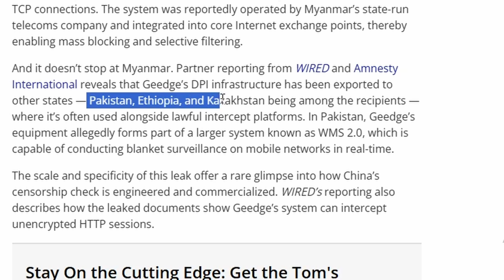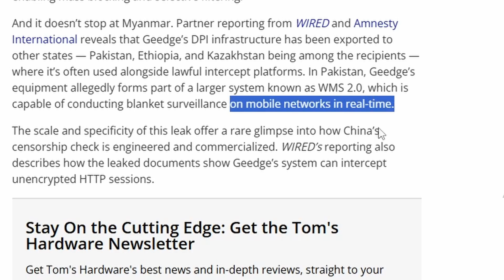500GB of China’s Source Code Just Leaked - Short Version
500GB of China’s Source Code Just Leaked - Short Version

A massive leak has revealed over 500GB of data from China’s Great Firewall, exposing the tools, codes, and systems used to censor the internet. Learn how the platform Tiangou is deployed across countries like Myanmar, Pakistan, Ethiopia, and Kazakhstan for mass surveillance. Discover how China builds, exports, and profits from its censorship machine.

watch till the end to see the global impact of this unprecedented leak and what it means for internet freedom worldwide.